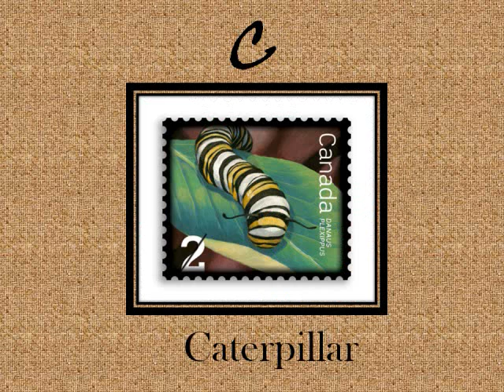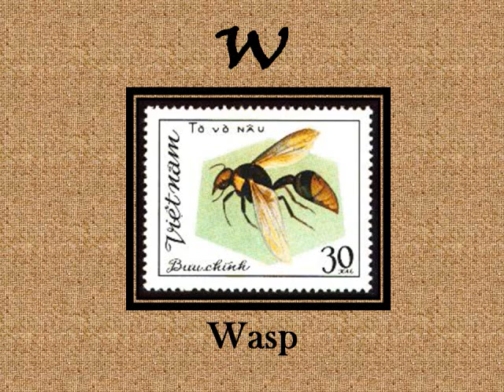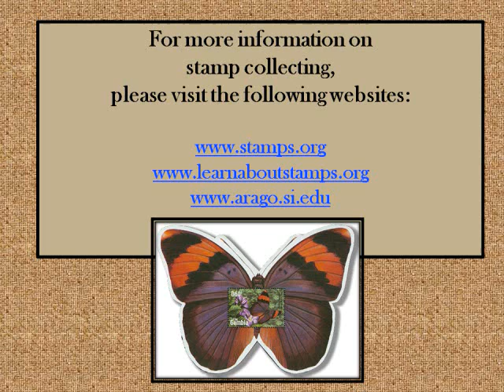Insect Alphabet on Stamps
Insects from around the world, arranged in ABC order, to the tune of Glow-Worm